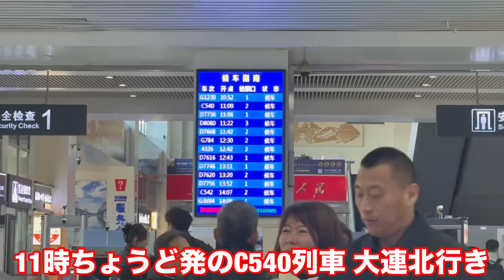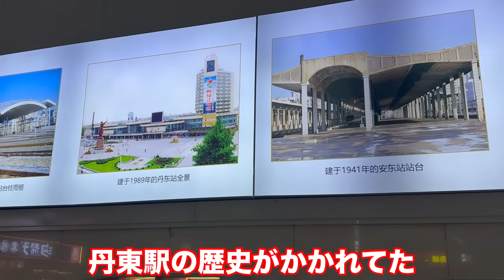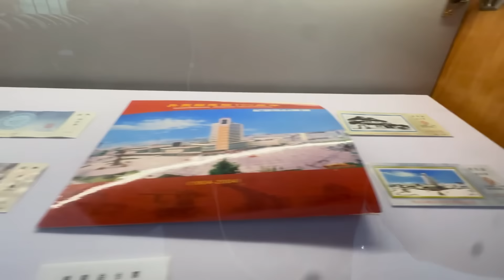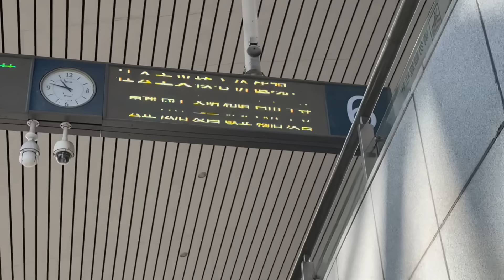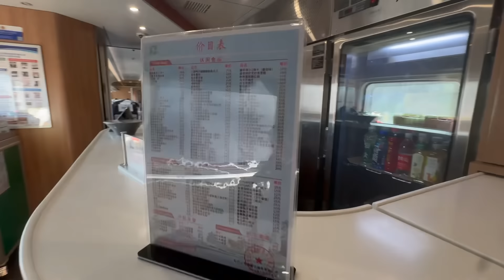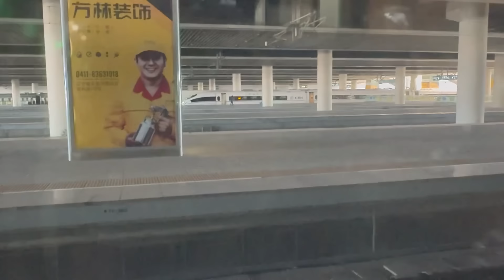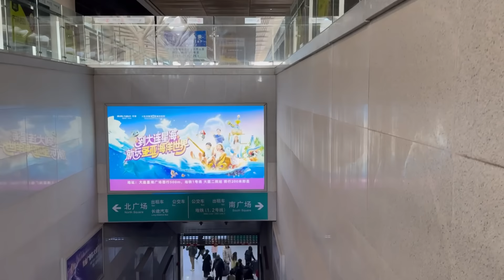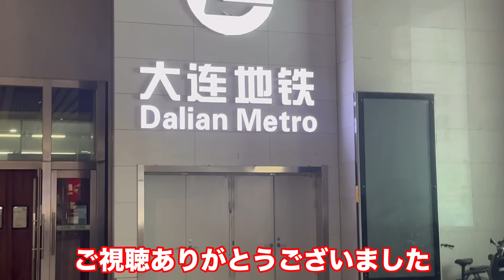中国🇨🇳で嫌われてる!?"ゴミ箱"と呼ばれる特急列車に乗ってきたんだけど....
どうもこんにちは!!タイナです!! 当チャンネルでは普段日本を中心とした鉄道系の動画をゆる〜くあげているチャンネルです。

【BGM】